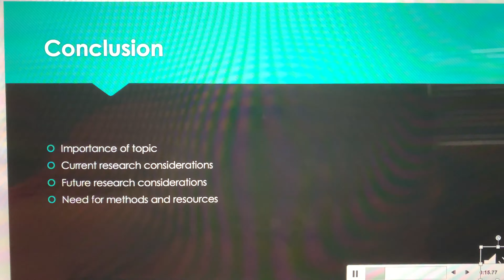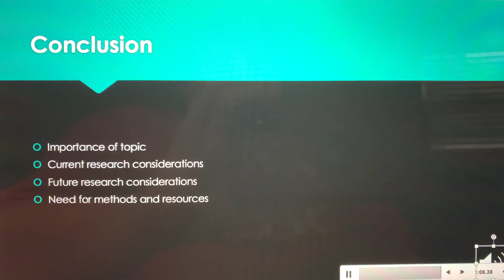Conclusion to Senior Seminar Presentation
My first presentation formatting incorrectly when it came to exporting my video. I had to record the conclusion with my phone as the computer was cutting it off during each export.